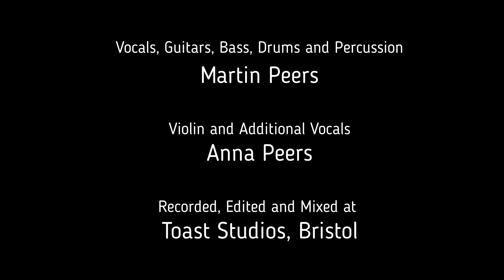"Heart Full of Soul": Cover by Martin and Anna Music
Easter holidays have given us a chance to record another song! Inspired by the Lockdown Challenge Facebook Group theme for this week, which songs with the word "heart" in the title. this is our cover of "Heart Full of Soul" by The Yardbirds. This was their first single released after Eric Clapton's departure from the group and with Jeff Beck on lead guitar. "Heart Full of Soul" was released in 1965 and featured early use of Indian sitar-style sounds in pop music, developed by Beck on the guitar and fuzzbox, and is often cited as an early form of raga rock song.  It was also covered by Chris Isaak in the 80s, and I snuck in some clean, strummed tremolo chords on the Strat to subtly hint at his style! This was tremendous fun to work on, both for Anna to adapt her violin to the piece and or me to work on the double time bass part and doing some Jeff Beck-style twangs on the trem to give a gargling sound to notes.